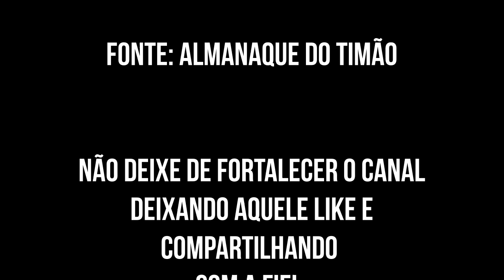Stade Reims FRA x Corinthians Amistoso Internacional 1959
Corinthians foi a Europa no ano de 1959 e enfrentou a equipe francesa Stade Reims no estádio Parc des Princes.

Competição: Amistoso Internacional
Data: 20/05/1959
Estádio: Parc des Princes
Árbitro: Lequesnede Rouen
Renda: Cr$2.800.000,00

Corinthians: Gilmar, Idário, Olavo, Oreco, Goiano, Benedito, Bataglia, Índio, Paulo, Luizinho e Tite. Téc: Sylvio Pirillo
Entraram: Ari Clemente, Zague e Roberto

Já visitou nossa playlist de jogos completos?
Centenas de jogos completos. Raridades que você só encontra aqui.

Futebol Football Soccer